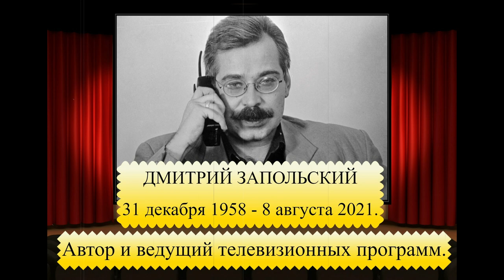ОНИ УШЛИ В АВГУСТЕ 2021 ГОДА